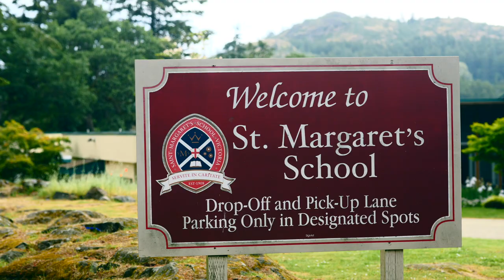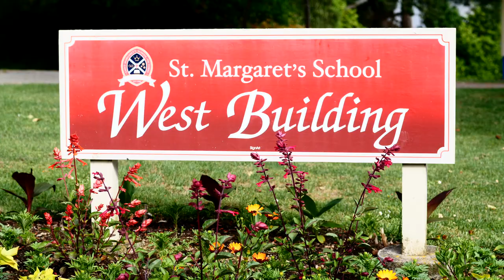St Margaret's in Bloom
Our safe and picturesque west coast campus is nestled away from the city, but just minutes away from all the amenities VIctoria has to offer.

SMS makes use of its unique environment and nearby wilderness for our outdoor education program, and other field trips.